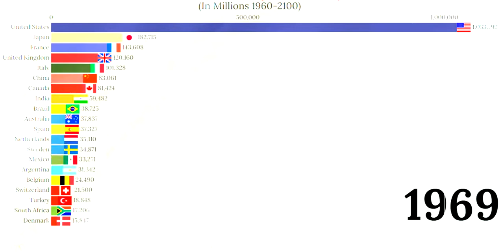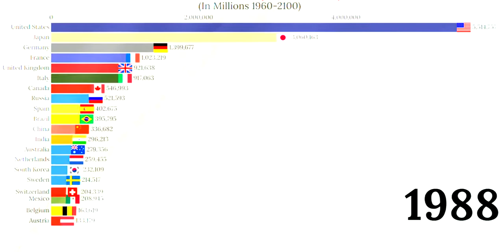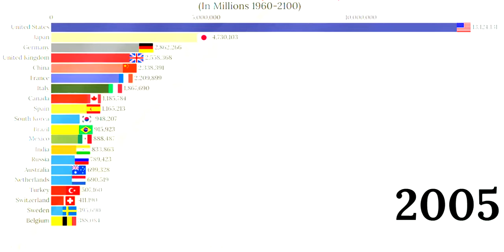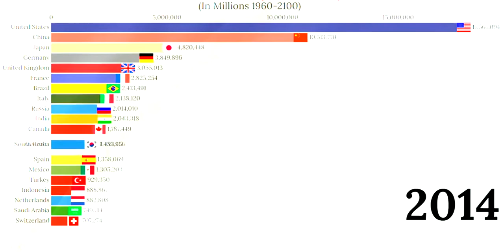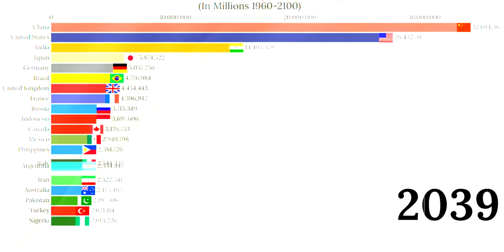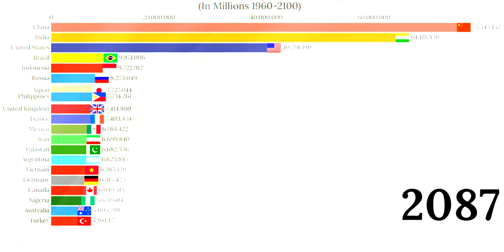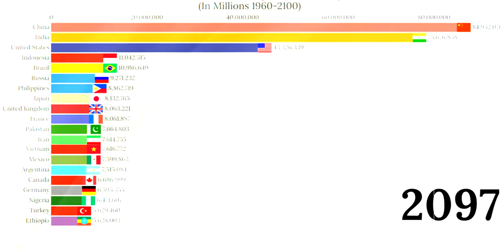Dünya' nın en büyük 20 ekonomisinin 1960-2100 projeksiyonu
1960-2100 En büyük 20 ekonomi projeksiyonu

Source: World Bank, IMF, OECD, Imperial Statistics

This video shows the history and Projection of GDP of the countries of the world in a way that is Dynamic and easy to understand